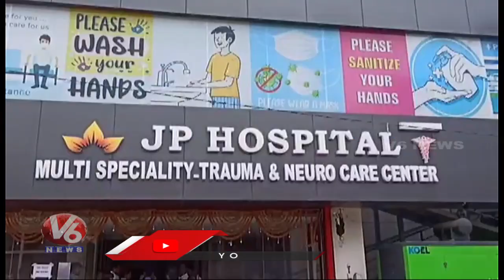DMHO Srinivas Inspects On GP Hospital At Medchal | V6 News